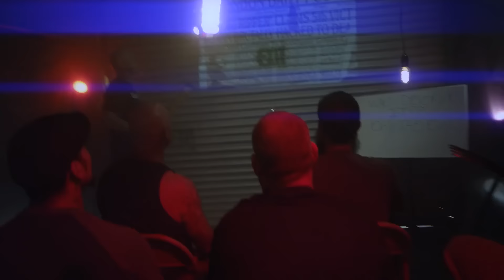Music Video "Killer in Me" By OPIE THE ANIMAL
iTunes Spotify Goggle Play Music by my Manager/Producer David Salas